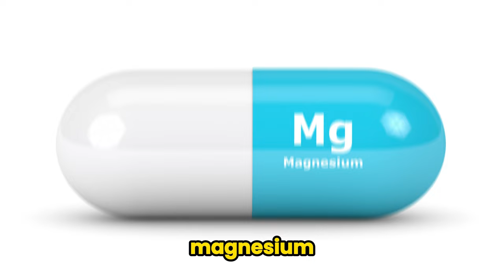Top 10 Plant-Based Protein Powerhouses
In this video, we're diving into the top 10 plant-based protein sources that not only help with fat loss and muscle gain but also taste delicious! Whether you're vegetarian, vegan, or just looking to incorporate more plant-based options into your diet, this list is for you.

From quinoa to tofu to lentils, we cover a wide variety of protein-packed foods that can easily be included in your meals.

Make sure to watch till the end for a special surprise that you won't want to miss!

Chapters:
0:00 Introduction to Plant-Based Proteins

0:56 Counting Down from 10

2:40 The Mid-Range Proteins

4:32 The Top Two

5:29 The Number One Spot and Conclusion